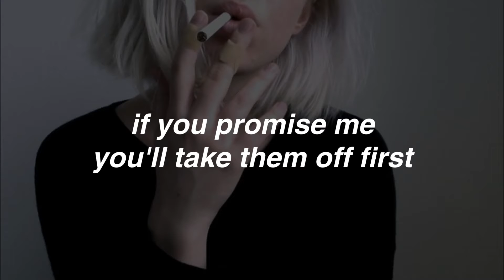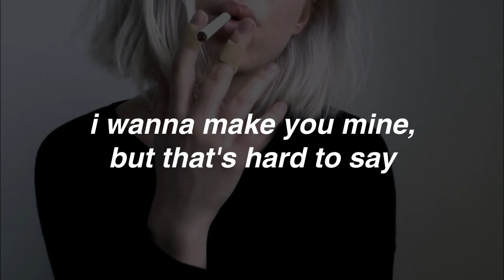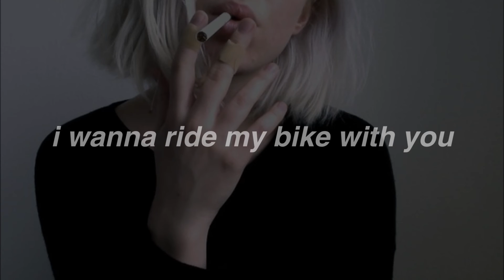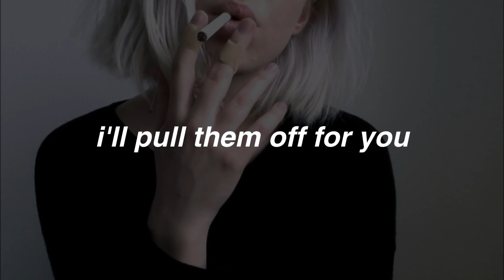training wheels - melanie martinez || lyrics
original-